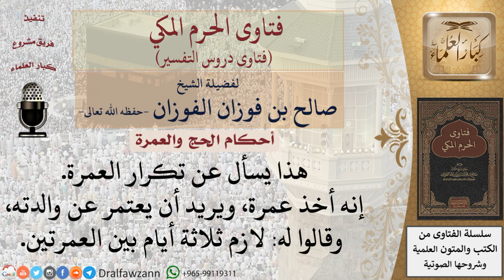هل يجوز تكرار العمرة في السَّفرة الواحدة؟ للشيخ صالح الفوزان